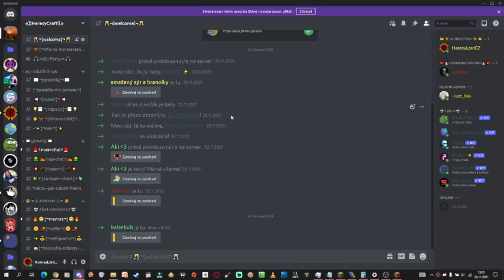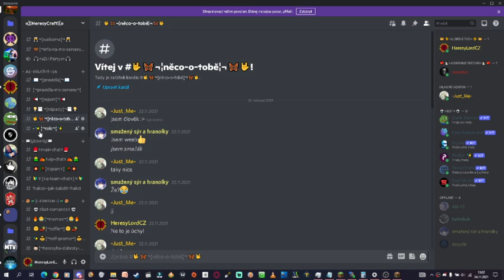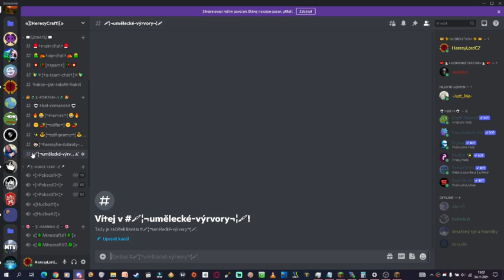pozvánka na HeresyCraft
IP serveru :damehrucz.mc.hostify.cz